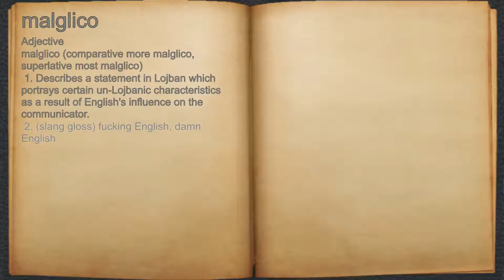What does malglico mean?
A spoken definition of malglico.

Intro Sound:
Typewriter - Tamskp